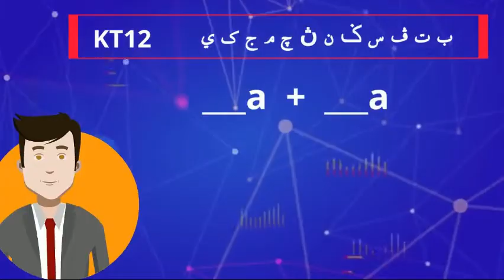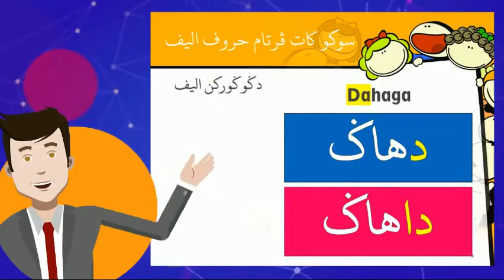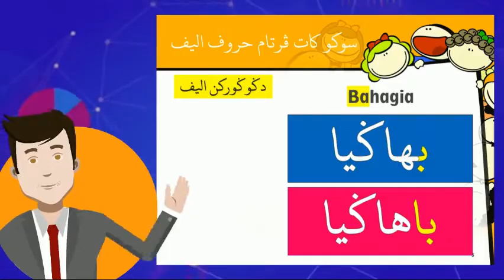PELAJARAN TAHUN 2 : JAWI - MENGGUGURKAN ALIF PADA PERKATAAN 3 SUKUKATA ATAU LEBIH (VIDEO PDPC 28)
Video pembelajaran Pendidikan Islam Tahun 2, Harap dapat digunakan untuk PDPC guru dan untuk rujukan murid dirumah jua.